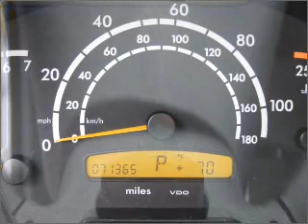2005 Dodge Sprinter - Fountain Valley CA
Year: 2005
Make: Dodge
Model: Sprinter
Trim: 3500 High Ceiling 158 WB Cargo DRW
Engine: 2.7 liter inline 5 cylinder 20 valve
Transmission: 5-Speed Automatic
Color: Arctic White
Mileage: 71365
Address:
10870 Kalama River Avenue